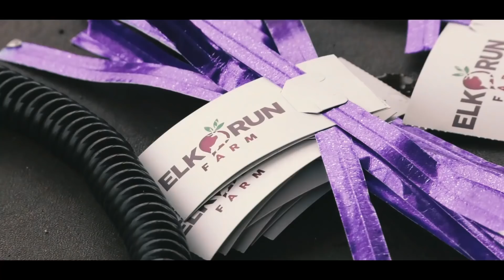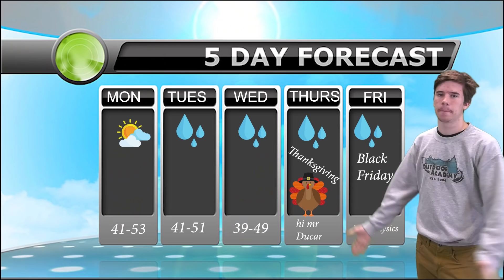11 19 18 Video Announcemets